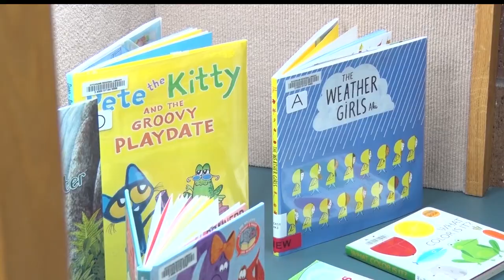Brainerd Public Library Lets Kids Read To Shadow The Dog